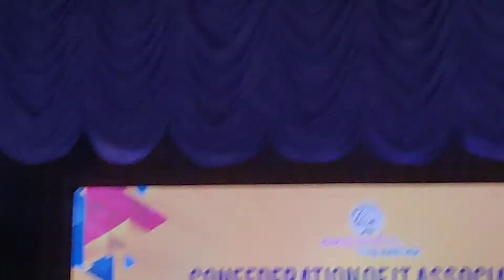மதுரை முத்து , அன்னபாரதி காமெடி நேரலையில் IN BANGALORE CONFED MEETING 2021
Vels Technologies, Madurai.
Need More Details about our product,

Office Address:
75A, TPK Main Road,
ESI Hospital Opposite.,
Palanganatham, Madurai-625001.